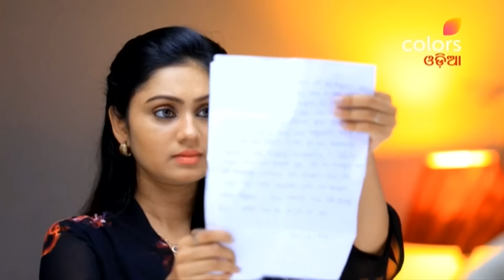Lakshmi Pratima S2 | ଲକ୍ଷ୍ମୀ ପ୍ରତିମା S2 | Episode 188 | 06 January 2024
Lakshmi, a girl from a poor family marries Vaishnav, a rockstar, due to his mother Kaveri's conspiracy. Unaware of this conspiracy how Lakshmi will fix her marriage without hurting the sentiment of her mother-in-law? Watch this unique story unfold.